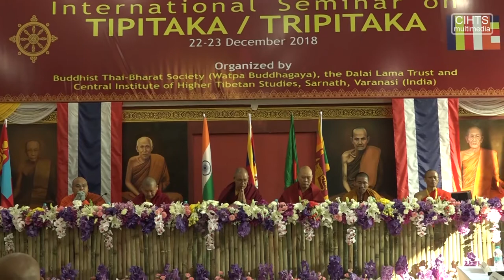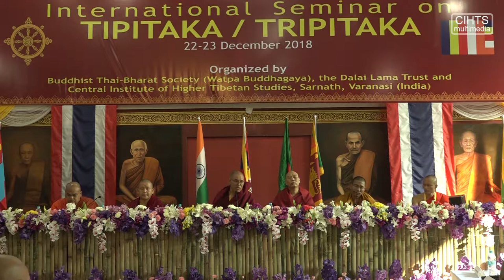International Seminar on Tipitaka/ Tripitaka 6 (Session 3- A)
INTERNATIONAL CONFERENCE ON TIPITAKA/ TRIPITAKA
Third technical session

Anatta/ Anatma (Selflessness)

Speaker from Theravada Tradition: Ven. Indavudha

Chair: khensur Jangchub Choeden